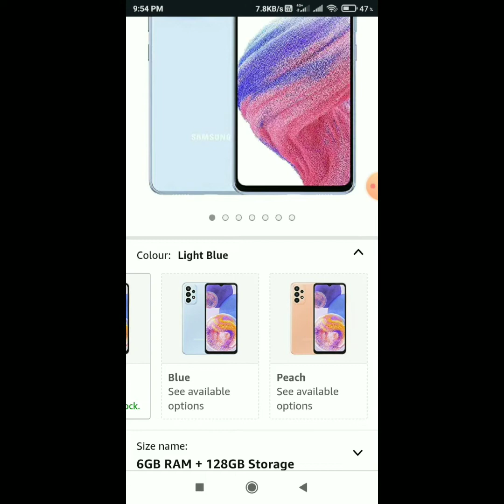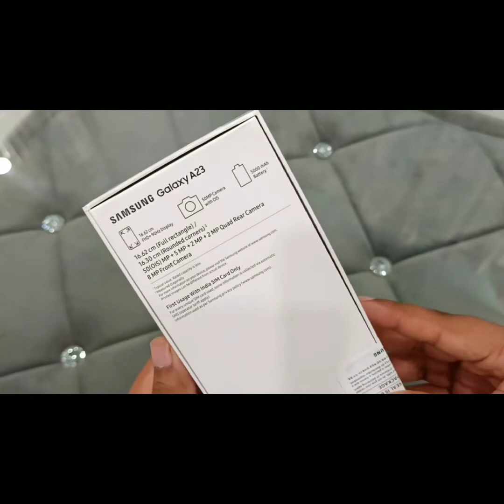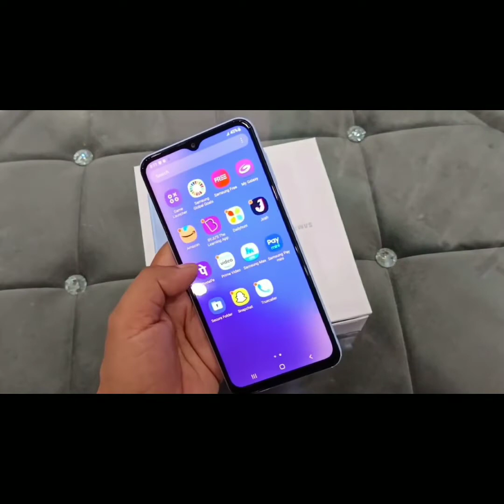Unboxing Samsung galaxy A23. Tech oven.